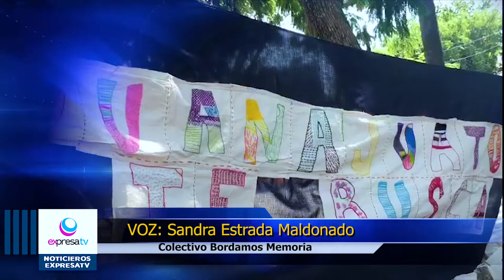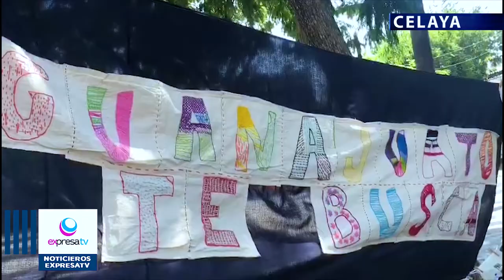🚨📽️🧶🧵 Buscadoras bordan memorias y recuerdan a sus desaparecidos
En recuerdo de sus desaparecidos mujeres buscadoras bordaron lienzos como parte de una actividad para generar resiliencia y acercamiento entre ellas.
Este evento se realizó en el Parque Morelos con el objetivo de hacer visible la problemática de la desaparición de las personas, así como para abrir un espacio para que las buscadoras puedan y convivir y recordar a sus seres queridos a través del bordado, explicó Sandra Estrada Maldonado, del colectivo Bordamos Memoria.